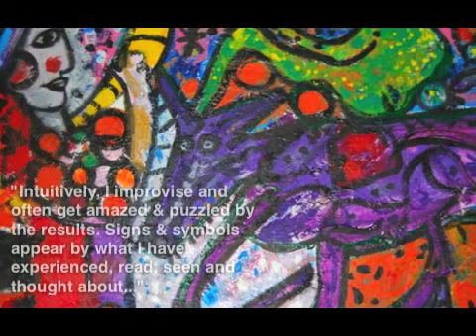Michael Morgan - Convent Gallery 2010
Michael Morgan - Exhibition opening 25 April 2010. Convent Gallery Daylesford, Victoria, Australia.